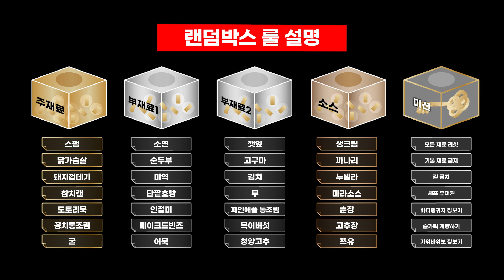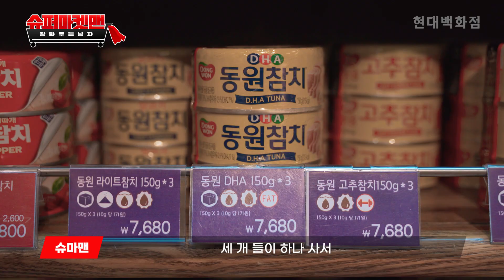차우더 수프로 시작해서 참치스테이크가 완성되는 기적 '갑자기 참치스테이크'ㅣ랜덤박스ㅣ슈퍼마켓맨 ep. 49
오늘의 요리는 바로 ‘참치 스테이크’ 입니다.🎈
(이건 못참치 ㄹㅇ….)
흔히 먹는 참치캔 통조림으로 만든 참치스테이크의 맛은 어떨까요?
그리고 거기에 곁들여진 미역과 무와 춘장의 조합은 과연…?
완성된 요리와 그 맛이 궁금하시다면
이 영상을 끝까지 시청해주세요!_!

[랜덤박스 장보기 재료]
참치캔 한 캔
미역 한 줄기
무 반 개
춘장 ½ts

[기본 재료]
양파 반 개
채수 한 컵
후추 한 꼬집
버터 1ts
참기름 1ts

[갑자기 참치스테이크 레시피]
1. 무와 양파는 반으로 잘라 큼직하게 깍둑썰기한다
2. 미역은 물에 씻은 뒤 연한 부분을 한 입 크기로 자른다
3. 팬에 참치캔 기름과 참기름을 두르고 미역을 볶는다
4. 미역이 적당히 익으면 물 또는 채수를 한 컵 넣고 흐물흐물해질 때까지 끓인다
5. 썰어둔 무와 양파를 후추 뿌려 팬에 볶다가, 어느 정도 익으면 춘장 ½ts를 넣고 마저 볶는다
6. 다 끓은 미역을 핸드블렌더로 곱게 갈아 미역 소스를 만든다
7. 참치캔 속 참치를 팬에 그대로 올려 기름에 굽는다
8. 그릇에 다 볶은 무·양파와, 미역 소스를 담고 그 위에 참치 스테이크를 올린다
9. 마무리로 버터 1ts를 올리고, 허브·샬롯 등으로 취향껏 토핑하면 완성!

1. [0:00] 슈퍼마켓맨 Intro
2. [0:28] 랜덤박스 재료 뽑기
3. [1:49] 장보기
4. [2:55] 요리 시작
5. [3:52] 미역 소스 만들기
6. [4:38] 춘장 무, 양파 볶음 만들기
6. [5:28] 참치 굽기
7. [6:33] 시식 및 평가
8. [7:09] ‘갑자기 송기범 소믈리에’ 시식 및 평가
9. [7:44] [번외] 크리스마스 트리 케익
BGM list

1. duda by ian-post  / Artlist
2. in-the-music---short-version-b by ian-post / Artlist
3. hidden-cam by young-rich-pixies / Artlist
4. dough_by_ian-post / Artlist
5. the-christmas-sleigh-ride by francesco-dandrea/ Artlist